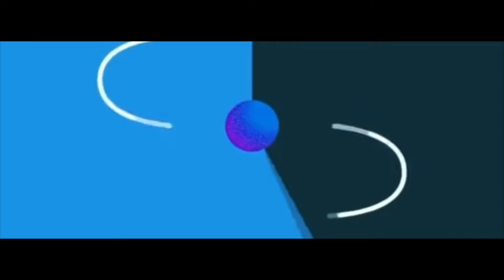Red Crystal Kumin Potloi (new collection) @Narulilysworld / Make up class taudore mayam 💄